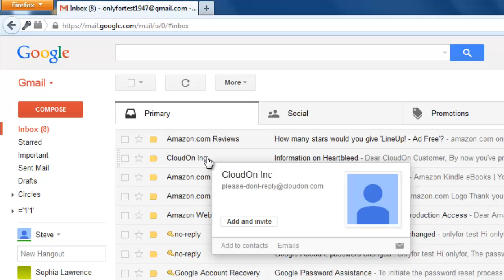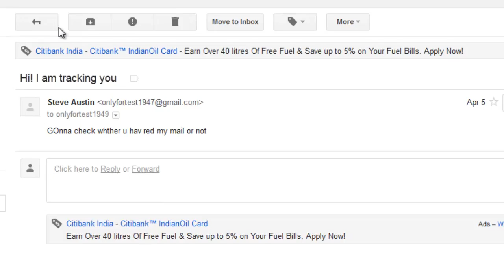Gmail Search tricks : Dig easily your old emails Part 2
This video will explain about the google search tricks to find the particular recipients mail from all the archived mails. This is an continuation of Gmail Search tricks : Dig easily your old emails Part 1